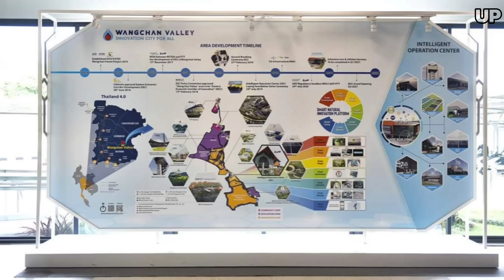เมืองนวัตกรรม EECi คืบหน้าต่อเนื่อง ! EEC ลงทุนแล้วกว่า 2ล้านล้าน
นายกลงพื้นที่เมืองนวัตกรรม EECi พร้อมเช็คโครงการท่าเรือมาบตาพุดระยะที่ 3
EEC เดินหน้าต่อเนื่อง 5 ปีที่ผ่านมาเคาะเงินลงทุนไปแล้วกว่า 2 ล้านล้านบาท พร้อมเตรียมการ EEC ในระยะที่ 2

แหล่งที่มาข้อมูล